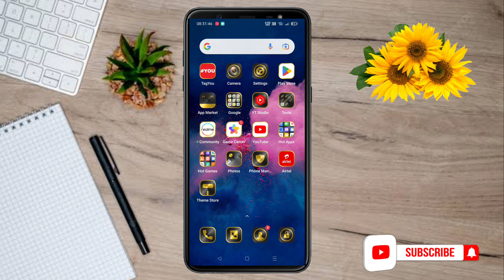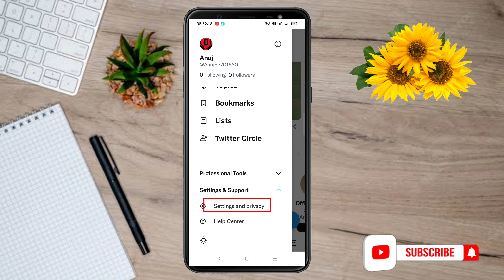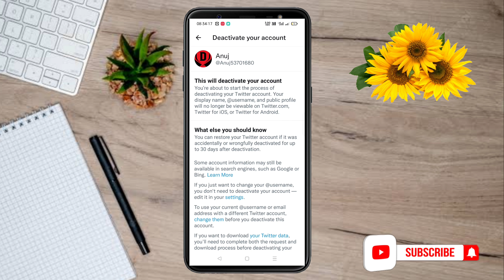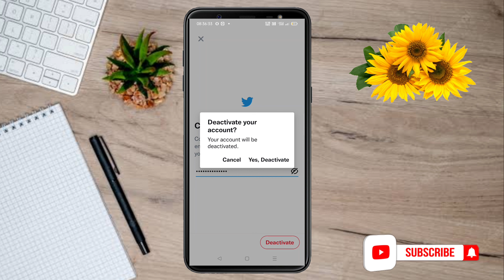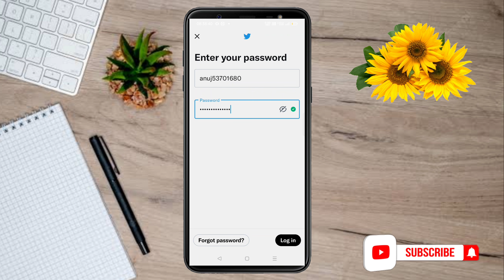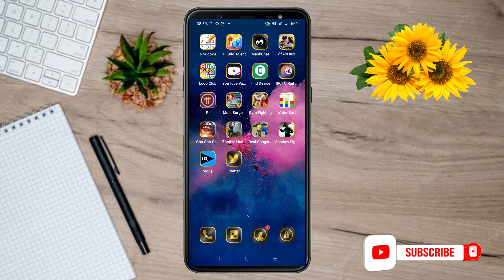How To Deactivate Twitter Account ! Twitter Account deactivate kaise kare ! Twitter account delete !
is video mein main bataya hun ki aap apna Twitter account deactivate kaise kar sakte hain, aur kitne din mein deactivate ho jata hai
count cover

Twitter account delete kaise karen
Twitter account deactivate kaise karen
how to deactivate Twitter account
how to delete Twitter account
how to delete Twitter ID
how to deactivate Twitter account permanently
how to delete Twitter account permanently
Twitter ID kaise delete Karen
Twitter ID kaise deactivate Karen
delete Twitter account
deactivate Twitter account
delete Twitter ID
deactivate Twitter ID
delete Twitter
deactivate Twitter
Twitter account delete kaise hota hai
how to delete twitter account permanently in hindi
spk tech
SPK TECH
Twitter id delete kaise kare
twitter account delete kaise kare
how to delete your twitter account
twitter permanently delete 2023
Twitter id deactivate kaise hota hai
how to delete your twitter account permanently
how to delete a twitter account
permanently delete twitter account
how to permanently delete Twitter account